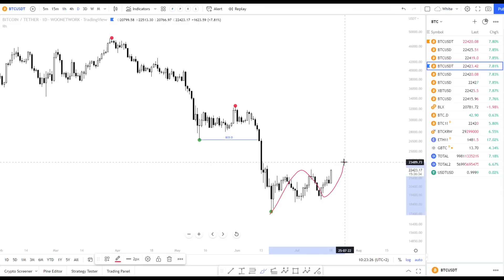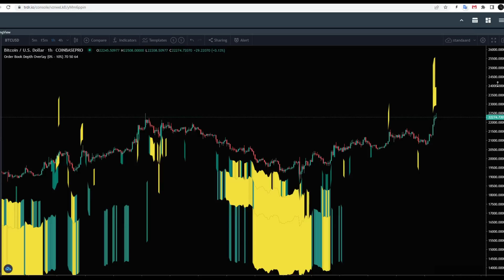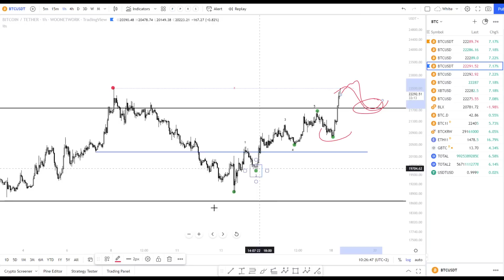BITCOIN price update. All you need to know in 3 minutes. Still on track for $24-25k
My outlook on lower TF's often changes during the day. But not this week! Will be less active.